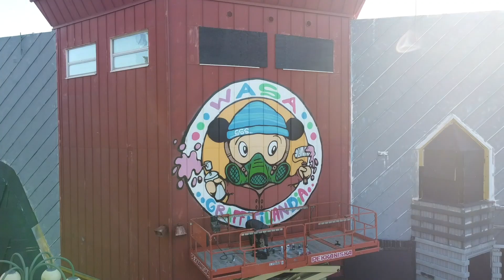Wasa Graffitilandia -mainos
Kesällä Vaasassa!